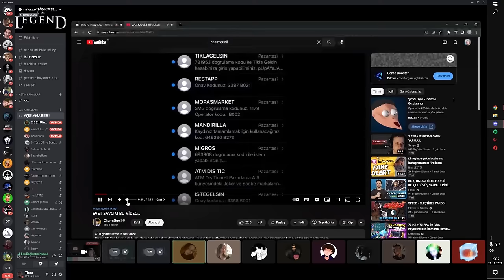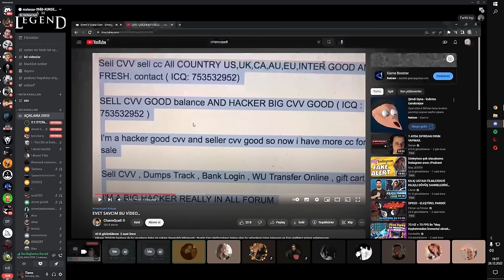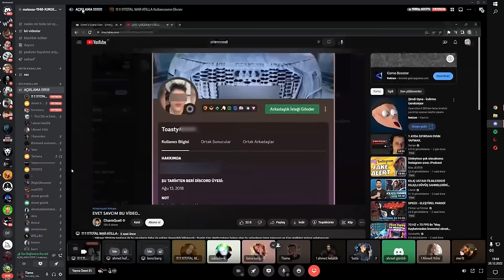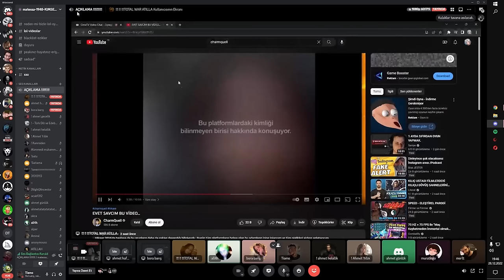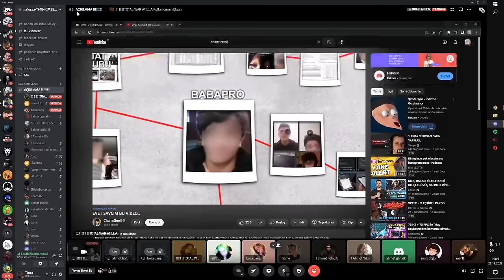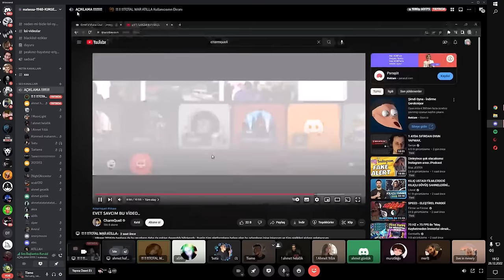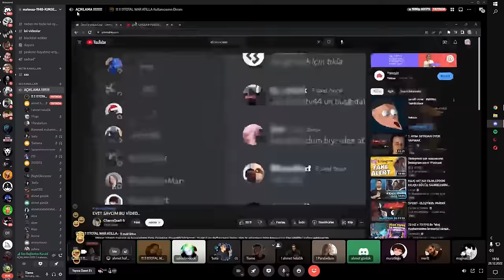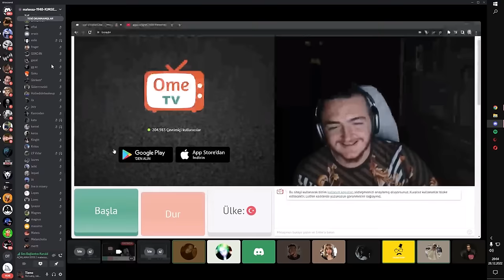ahmet atilla açıklama videosu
Öncelikle hakkımıza atılmış suçları kabul etmemekle birlikte açıklama videosu hazırladım. Başka yerlerde söylenilen ve hakkımıza atılan suçlamalara inanmayınız. İyi seyirler.